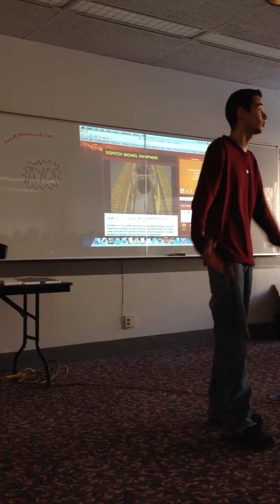Michael Champagne motivational speaker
University of Manitoba Leadership keynote